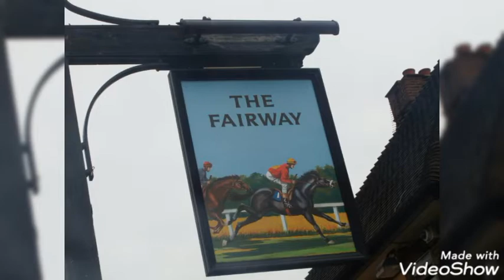street photography balby Doncaster